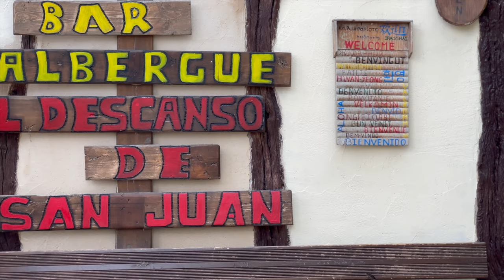Camino de Santiago 🥾 #011 ( Villafranca Montes de Oca - Burgos )